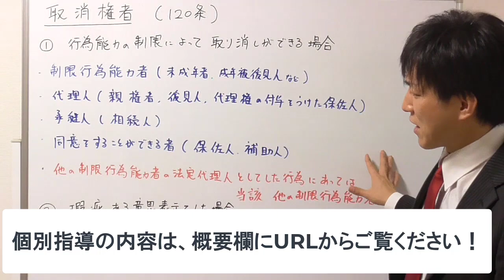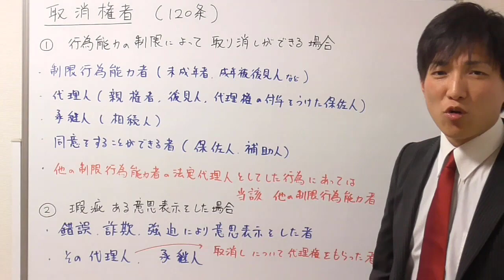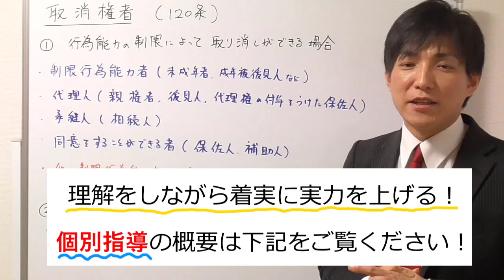【宅建：民法】取り消しを主張できる者とは？【宅建通信レトス】